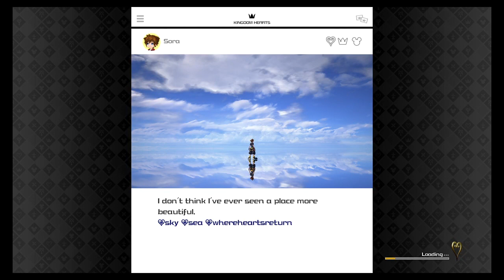KH 3 The Unyielding Heart Challenge Part 9 (All Pro Codes Critical Lvl 1)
This Is The Second VOD Recorded On My New Series X The First Was Lost Here On YouTube Due To An Accident Sorry But Atleast It Was Less Than An Hour Of Attempts So You Didn't Miss Much. A Tip If You Have Pro Codes On Is To Use Your Magic At The Start Because It Will Drain Anyway But Save A Little For Using On His Minions Since Can Help Get Early Damage When He Is Still Charging
Chapters:
0:00 START
3:50 SKOLL FIGHT REMATCH
54:10 SUCCESSFUL FIRST DARK SPHERE
1:39:34 DON"T GUARD LATE JUST DODGE
2:38:40 END OF STREAM